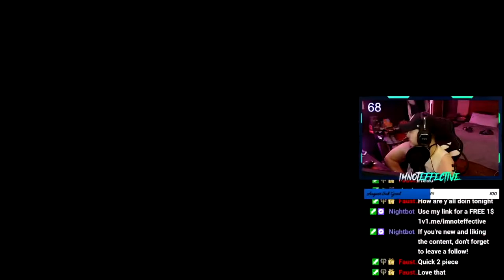200 PING COMEBACK || 2v2 ColdWar GameBattles